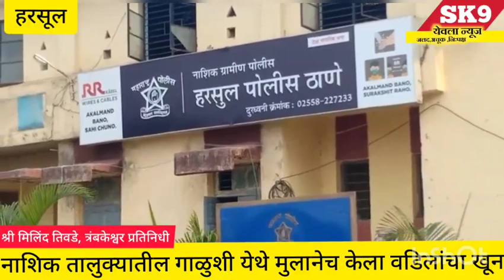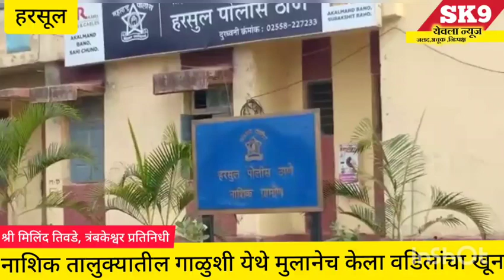Murder#नाशिक तालुक्यातील गाळूशी येथे मुलानेच केला वडिलांचा खून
@त्रंबकेश्वर प्रतिनिधी मिलिंद तिवडे